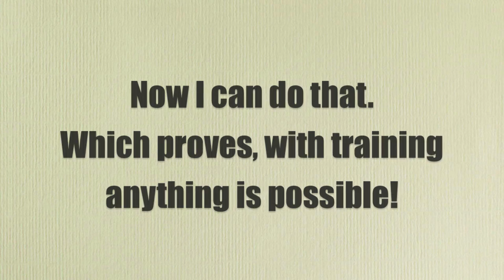Then and Now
Not only has my body got in kick ass shape but my dog changed color too! haha... I never ever thought I would be able to do this. The sky is the limit!